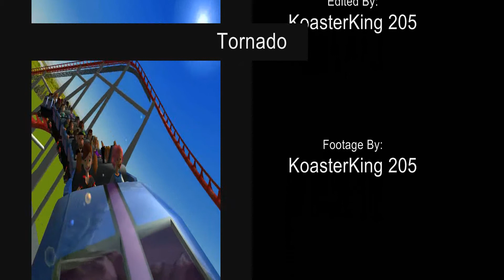Tornado - M&Ds | RCT3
My recreation of the RC70 Pinfari coaster, Tornado! Enjoy!